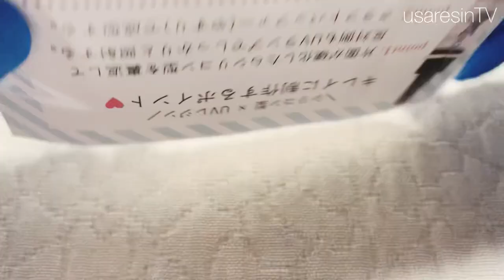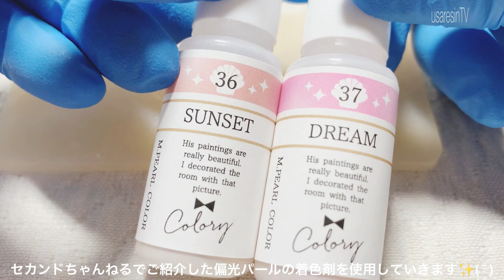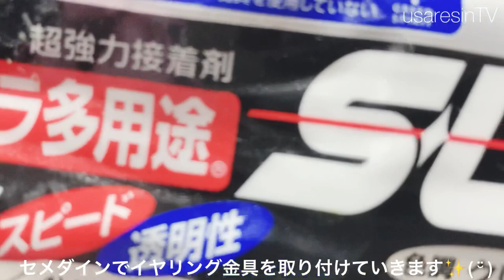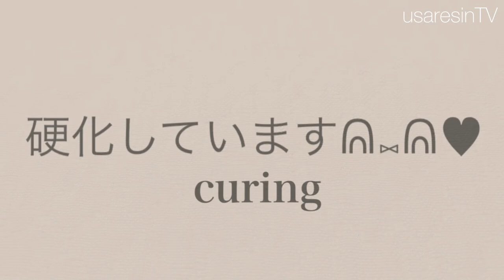花のアクセサリー【レジン】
*:..｡♡*ﾟ¨ﾟﾟ･*:..｡♡*ﾟ¨ﾟﾟ･*:..｡♡*ﾟ¨ﾟ･*:..｡♡*ﾟ¨ﾟﾟ･*:.

*:..｡♡*ﾟ¨ﾟﾟ･*:..｡♡*ﾟ¨ﾟﾟ･*:..｡♡*ﾟ¨ﾟ･*:..｡♡*ﾟ¨ﾟﾟ･*:.

本日の動画は……✨グリーンオーシャンさんの新しく発売されたモールドでドライフラワーを使用したアンティーク調のイヤリングを作成してみました😇✨

とても可愛らしいパーツがつくれるモールドなのでとてもおススメです( ¨̮ )💕

今回使用したモールドのリンク✨

～Follow me♡～
usaresin_tv

usaresin_tv

ミュージシャン: Rook1e

ミュージシャン: LiQWYD